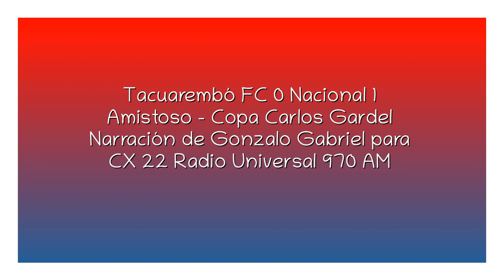Tacuarembó FC 0 Nacional 1 - Copa Gardel 2022 (por Gonzalo Gabriel)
El gol de Izquierdo, por Gonzalo Gabriel y Ernesto Faría para CX 22 Radio Universal 970 AM.